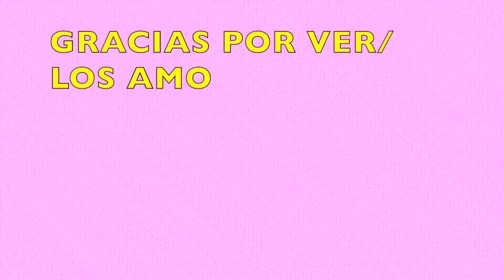MESA DE DULCES & CUPCAKES BABY SHOWER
Hola como estás en esta ocasión te traigo una idea de como armar una preciosa mesa de dulces & cupcakes para baby shower, esta es la continuación de mi video en Vivo donde hicimos los cupcakes, espero te guste mucho y me dejes todos tu amor.